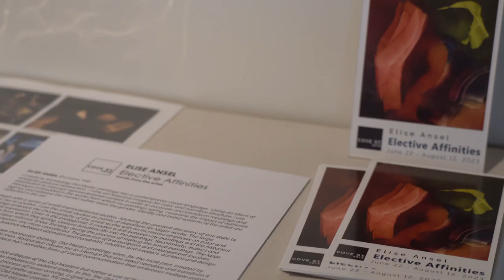Elise Ansel: Elective Affinities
As Julia Kristeva posited, language consists of the symbolic and the semiotic.  The symbolic provides referential meaning.  It is denotive, driven by grammar and syntax.  The semiotic gives affective meaning, grounded in rhythm, cadence, and tone.  For Kristeva, the "feminine" can be found in the semiotic, in language's unrepresentable materiality.

In her work, Elise Ansel rebalances the semiotic and symbolic. Typically using an Old Master painting for reference, Ansel eschews the allegorical, which dominates the original work, to instead bring forth the ineffable, that found in the rhythm, cadence, and tone, unconcerned with the original's grammar and syntax.  “Ansel’s practice goes beyond citation. It ruptures and remakes, opens up a space beyond the constraints of the literal. It replaces sentiment with sensation, narrative with lyrical flourish, and offers us a more immediate kind of knowledge, one that follows intuition rather than understanding.” - Patricia Akhimie, Director of the Folger Institute.

The result is a kind of jouissance captured on canvas. Ansel uses the Kristevan "feminine" to challenge and reimagine the literal and symbolic masculine world of the Old Masters. With their radiant beauty, Ansel's paintings draw us into the unacknowledged pleasure of her disruptive acts. As Kristeva might say, it is only through such disruptive acts that "thought is again possible."

Artist’s Statement:

I create by translating Old Master paintings into a contemporary visual language.   Using an idiom of energetic gestural abstraction, I mine art historical imagery for  color and narrative structure. I use abstraction to interrupt representational content  in order to excavate and transform meanings and messages embedded in the works from which my paintings spring. I examine the impact of authorial agency and address the myriad subtle ways the gender, identity and belief systems of the artist are reflected in the art.

I begin with a series of small improvisational studies. Allowing the constant discovery of one state to give rise to another, I use the small studies as points of departure for larger works. The large paintings embrace the choreography of the small works with an increased emphasis on color and gestural expression. Color is the protagonist; it creates a link between my paintings and the historical artworks from which they spring. Gesture breathes life into the paintings. Spontaneity,  instinct and intuition eclipse rational, linear thinking during the process of making  the small paintings. The large paintings, however, are more considered. The process of transcription and enlargement involves exploring the balance between  abandon and constraint, intuition and intellect, accident and design.

My work challenges monocular thinking. Old Master paintings were, for the most part, created by white men for white men. Abstraction allows me to interrupt this one sided narrative and transform it into sensually capacious non-narrative form of  visual communication that embraces multiple points of view.

To be clear, my works are not critiques of the Old Masters but rather a use of their depth and resonance to shine a light on imbalances existent today. In this, the Old Masters are my powerful allies. Painting is an ongoing process of never arriving, a goal without an end. New ideas emerge from preceding paintings and new paths open up. My intention is not only to make original work and deepen my own appreciation of Old Master painting but also to bring this work into focus for other people, to enliven and reinvent old master/mistress pieces in the context of contemporary life and culture. I think this idea is best expressed in a brief quote from Robert Storr: “One of the ways that historical art stays fresh is because of what is done by contemporary artists that bring it to mind. One of the ways that contemporary work finds root is by being seen in the context of historical precedents that give it an extra kind of resonance."

The joy of creative action transcends the linear construct of time and resolves the illusive duality of apparent opposites. My work celebrates the exhilarating thrill of  finding new sources in art, in nature and in oneself, of hybridizing past and present, exterior and interior, subject and object, time and space.

- Elise Ansel